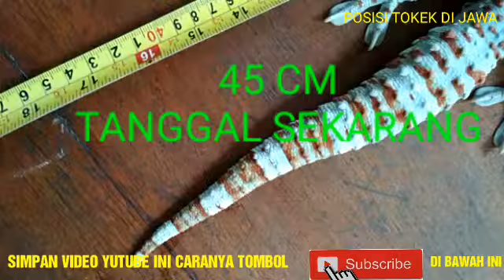TOKEK TANGGAL HARI INI